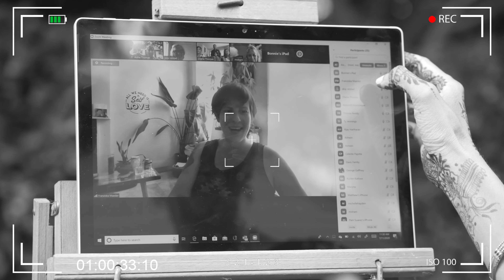Love & Leaf Blowers - Aisha & Daniel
17 years into a relationship, and they wanted to make it forever! Here is the celebration of love between two souls.